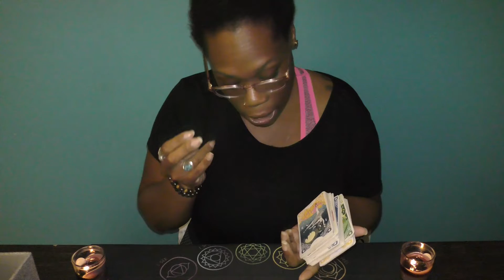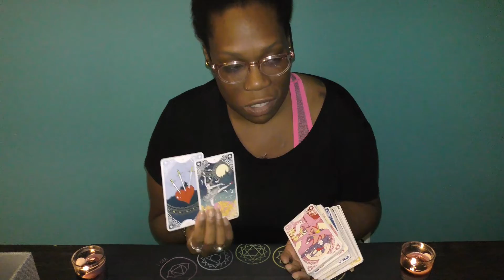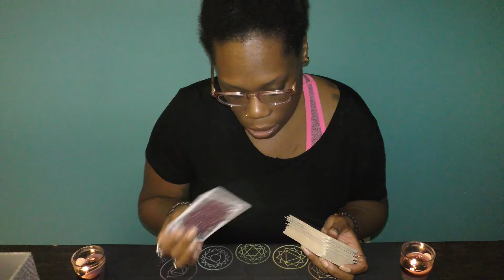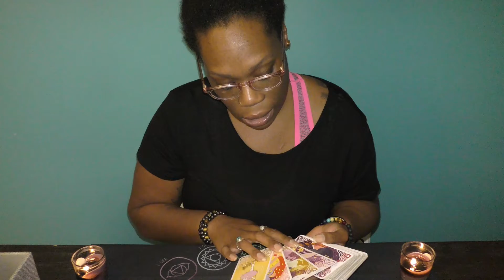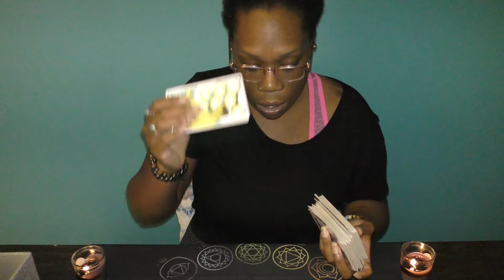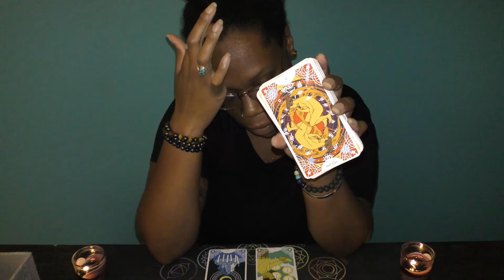♓️PISCES//REFLECTING ON YOUR LESSONS🕵‍♂️